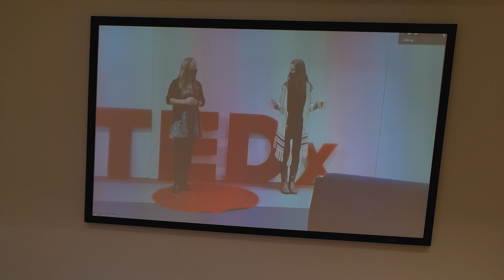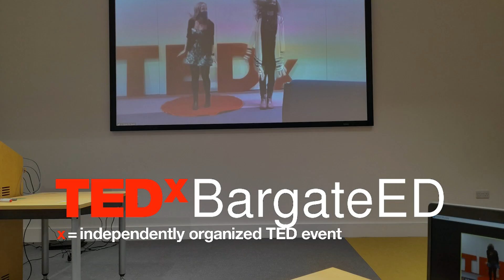How to change the world through reading | Georgina Chinaka | TEDxBargateED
Reading and literature are powerful tools both for aiding us in discovering our authentic selves, and for learning about the world and cultivating empathy and an understanding of others. In her talk, activist and author Georgina Chinaka, explores how the books that we read can act as mirrors and windows into the lives and culture of ourselves and others and how we can use this to change the world.  Georgina Chinaka is a senior education specialist, author of 6 Gems for the Love of Reading and mum of 4. Throughout her career, Georgina has remained focused on equality in education - successfully working towards her mission to enhance education for all students. With a Jamaican and Guyanese heritage, Georgina positively reflects on her own experiences to improve education for all. As a senior education improvement specialist, Georgina has been responsible for English as an additional Language Teaching (Local Authority, Guest lecturing), led supplementary schools and has been awarded with a North East Community Recognition Award for her local contributions to diversity and inclusion. This talk was given at a TEDx event using the TED conference format but independently organized by a local community.